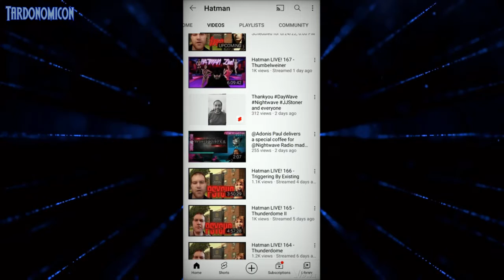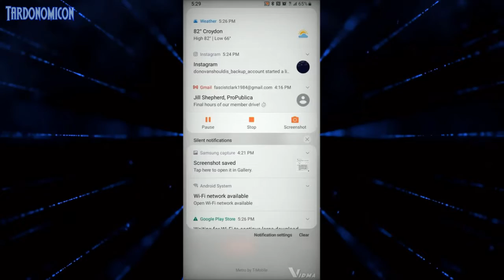2022 06 24 5 The guy that can't stop discussing my looks doesn't look particularly attractive to the